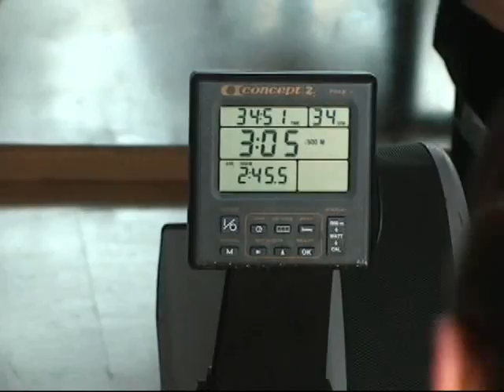Special RACE pro ABEO 12-12-2010 KOX Area Porto Mantovano video di Agron Kozeli.mp4